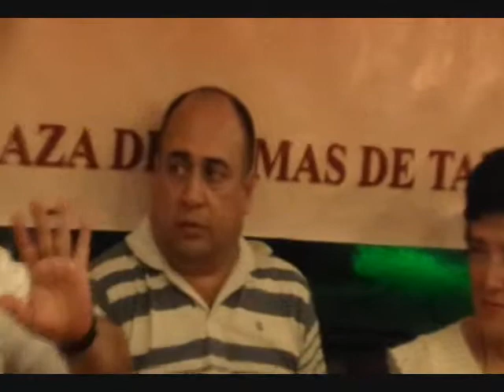(4) Fdo. Gómez Galarza. Grupo Hnos. Ramírez Ochoa Tampico Hermoso